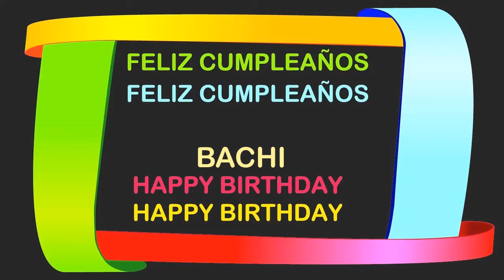Bachi Birthday Postcards & Postales